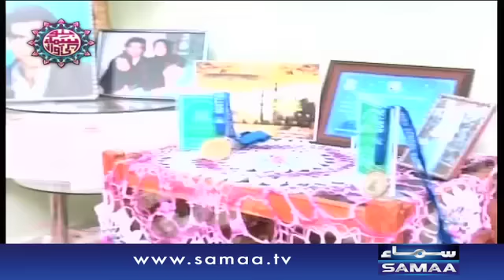Khizra Batool - Bano Samaa Ki Awaz – 08 JUNE 2016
Jannay kay lia dekhiye,Bano Samaa Ki Awaz